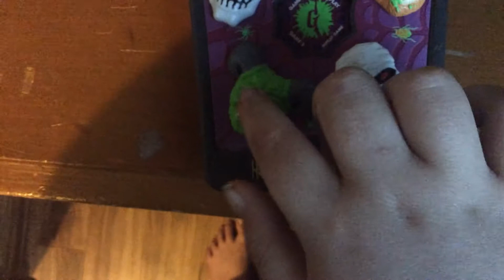Haunted headstone game goosebumps all sounds